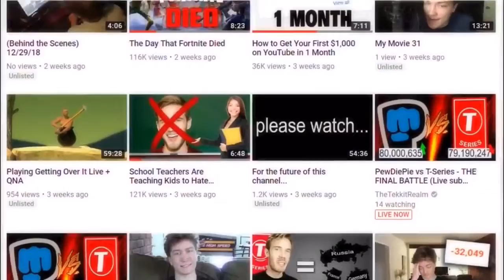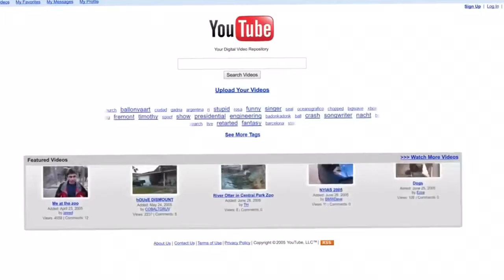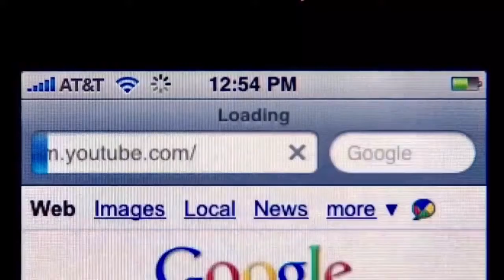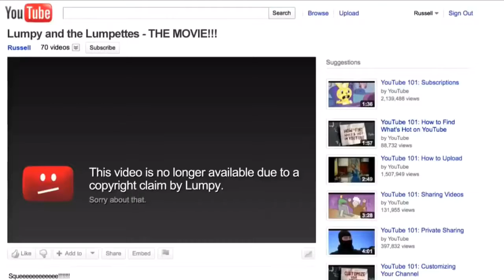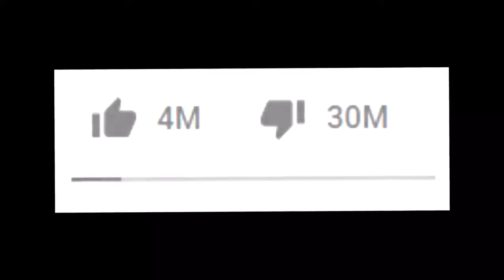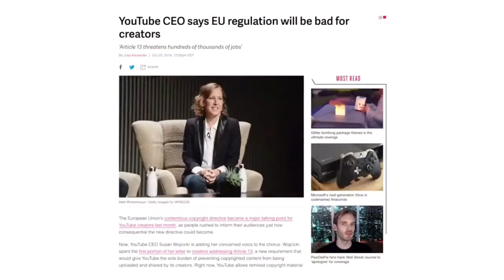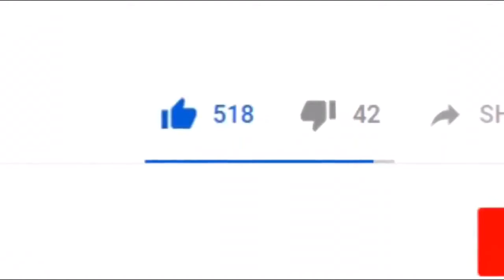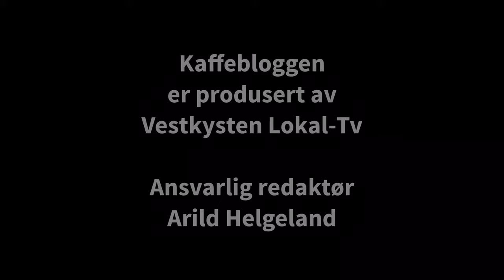Kaffebloggen har direktesending i dag kl 18:00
Kaffebloggen har direktesending i dag kl 18:00